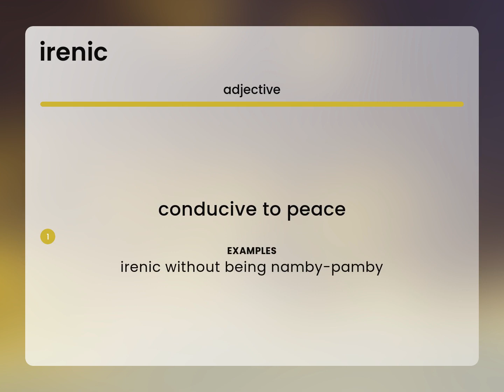Irenic — definition of IRENIC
What is IRENIC meaning?